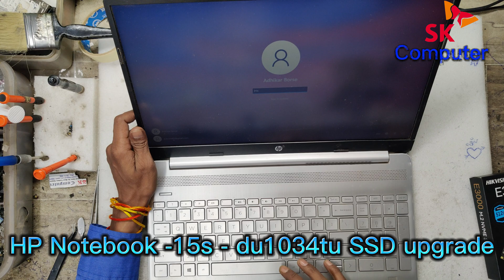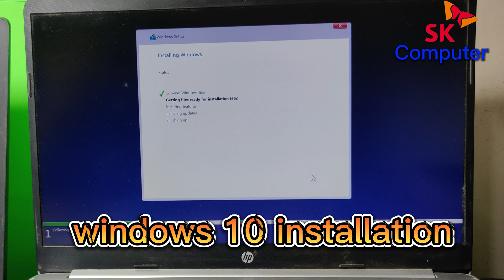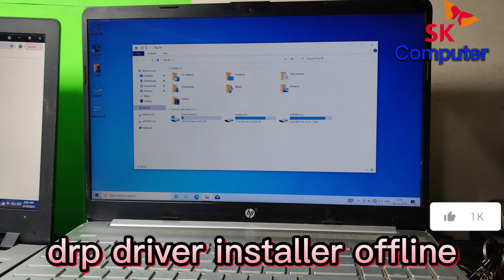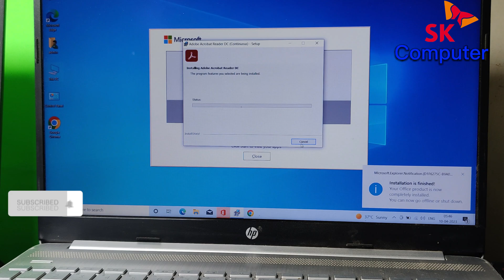hp notebook - 15s-du1034tu ssd m.2 upgrade 10th Gen Intel Core i5 Processor how to disassembly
HP 15s  15s du1034TU 10th Gen
 Intel Core i5 Processor
 15.6 inches FHD Laptop
 (8GB/1TB HDD
/Windows 10 Home
/MS Office/
Finger Print Reader
/Natural Silver),
, 1.74Kg

Address
  s.k.computer
9.Shree nathji.Appt
Nr.Kailash Sweet
M/s.Mayur
Furniture.Nanpura
surat-pin code 395001

All laptop +pc desktop Repairing  bhi hota hai

new All model laptop best price me milega

new All model pc desktop best price me milega

new All model WiFi Router best price me milega

new All model cctv camera dvr best price me milega

new All model keyboard + mouse combo best price me milega

All model laptop second hand  best price me milega

All model pc desktop second hand  best price me milega

All laptop +pc desktop motherboard  bhi milega

all laptop battery+screen+ Ram +SSD+ M.2.sata ssd milega

online services bi milega

 LAPTOP ACCESSORIES & LAPTOP SPARE PARTS

🔋 Laptop battery
⌨️ laptop keyboard
🔌 laptop adapter
▪️Laptop led screen
◾Laptop body
▪️Laptop dvd writer
◾Laptop cpu fan
▪️Laptop display cable
◾Laptop hinges
▪️Laptop speaker
◾Laptop on off button
▪️Laptop hdd converter
◾Laptop dc jack
▪️Laptop ram
◾Laptop Hard disk
▪️Laptop ssd hdd
Hard drive casing
Laptop bagpack
Laptop and desktop ram
Laptop stand
Printer tonner
Laptop cmos battery
USB WiFi dongal
Laptop screw driver kit
Laptop power cable
Desktop power cable
Vga cable
Desktop DVD writer
Caddy 12.7/9.5mm
USB keyboard mouse
Motherboard
All in one screen

Original
battery🔋 & adapter🔌

 DELL 65W ORIGINAL BIG PIN
DELL 45W ORIGINAL SMALL PIN
DELL 65W ORIGINAL SMALL PIN
DELL 90W ORIGINAL BIG PIN
HP 65W ORIGINAL BLUE PIN
HP 65W ORIGINAL BIG PIN
HP 90W ORIGINAL BIG PIN
ACER 45W ORIGINAL
ACER 65W ORIGINAL
LENOVO 45W IDEAPAD
LENOVO 65W IDEAPAD
LENOVO 65W USB

READY STOCK GOOD PRICE
 Office No: All laptop adapter ready stock

Surface 33w
Surface 44w
Surface 65w
Asus 33w small
Asus 45s small
Asus 45w big
Asus 65w small
Asus 65w big
Ideapad 45w small
Ideapad 65w small
IBM 65w big
Lenovo 65w usb
Lenovo 65w c type
Lenovo 135w usb
Lenovo 130w usb
Acer 45w small
Acer 45w yellow
Acer 65w small
Acer 65w small
Dell 45w small
Dell 65w small
Dell 65w big
Dell 90w big
Dell 130w big
Hp 65w yellow
Hp 65w big
Hp 65w blue
Hp 90w big
Hp 120w big
Sony 90w
Toshiba 65w
Toshiba 90w
Apple 60w m1
Apple 85w m1
 VERY ATTRACTIVE PRICE FOR

🔋 Laptop battery
⌨️ laptop keyboard
🔌 laptop adapter
▪️Laptop led screen
◾Laptop body
▪️Laptop dvd writer
◾Laptop cpu fan
▪️Laptop display cable
◾Laptop hinges
▪️Laptop speaker
▪️Laptop hdd converter
◾Laptop dc jack
▪️Laptop ram
◾Laptop Hard disk
▪️Laptop ssd hdd
Hard drive casing
Laptop bagpack
Laptop stand
Printer tonner
Laptop cmos battery
USB WiFi dongal
Laptop power cable
Desktop power cable
Vga cable
Desktop DVD writer
Caddy 12.7/9.5mm
USB keyboard mouse
Motherboard

Original
battery🔋 & adapter🔌